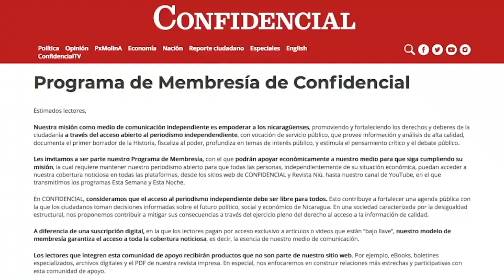Obtené beneficios exclusivos con la Membresía de CONFIDENCIAL